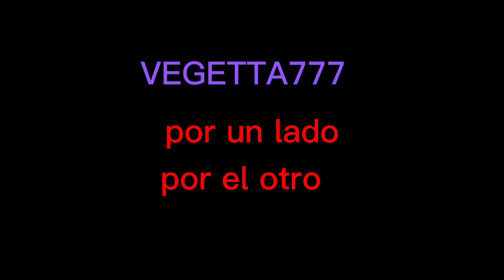Vegetta777 vs Willyrex (Rap de Slenderman vs Jeff the Killer de DeiGamer de fondo)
EL MOMENTO MÁS ESPERADO DE TODO EL TERCER MUNDO HA LLEGADO.
MOMENTO BATALLAS LEGENDARIAS.
xdxdxdxdxdxdxcdvdgbbfd
en algunas partes queda bien y en otras no :(       :)      :(
N O    P A P U    :V